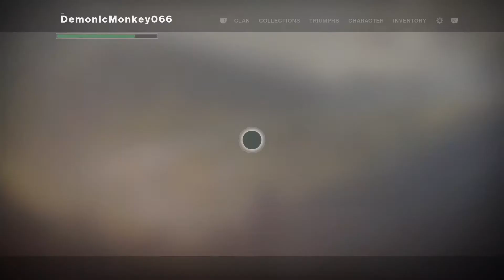destiny 2 part 18